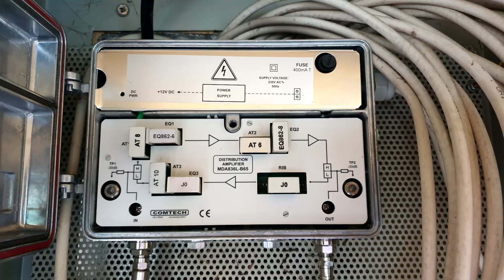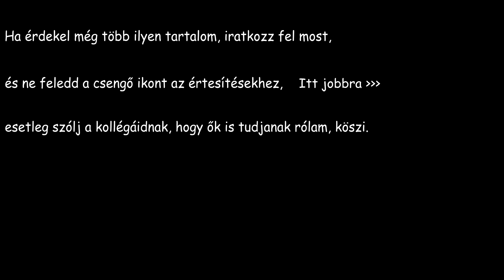WISI VX 23 M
Ez is egy Telekomos csillagpontos cucc. Érdekessége, hogy tápfeszültséget is képes továbbítani, meg két kimenetű is lehetne, de egyiket sem használják ki sehol. Most is biztos vagyok benne, hogy még az is hall majd valami újat, aki 20 éve ezeket szereli. Ez amit itt látsz az mind a saját sok éves szakmai tapasztalatom, és nem a youtube-on találtam én is egy hete.